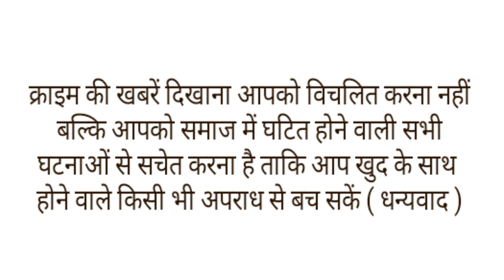कंजूस पति YouTube पर देखकर कर रहा था घर पर पत्नी की डिलीवरी,बच्चे की हुई मौत।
अक्‍सर लोग यूट्यूब देखकर खाना बनाते हैं या कोई दूसरा काम करते हैं. लेकिन तमिलनाडु में एक पति ने जो किया, उससे सभी हैरान हैं. इस शख्स ने यूट्यूब वीडियो देखकर अपनी पत्‍नी की डिलीवरी करनी चाही. उसकी इस कोशिश में नवजात बच्चे की मौत हो गई. जबकि उसकी पत्‍नी गंभीर रूप से बीमार हो गई है. जिसे अस्‍पताल में भर्ती कराया गया है.हैरान करने वाली ये घटना तमिलनाडु के रानीपेट की है. यहां 32 साल के लोगानाथन नामक व्‍यक्ति ने एक साल पहले ही गोमती नाम की महिला से शादी की थी. उसी शादी के कुछ समय बाद ही गोमती गर्भवती हो गई. डॉक्‍टरों ने उसे डिलीवरी की डेट 13 दिसंबर दी थी. लेकिन 13 दिसंबर ठीक से बीत गई और 18 दिसंबर को उसे लेबर पेन हुआ था.लेकिन जब उसे लेबर पेन हुआ तो उसके पति ने उसे अस्‍पताल में भर्ती कराने की बजाय घर पर ही रखा. पति पर आरोप लगाया गया है कि उसने यूट्यूब देखकर उसकी डिलीवरी करनी शुरू कर दी. इसके लिए उसने अपनी बहन की भी मदद ली. लेकिन जब बच्‍चा पैदा हुआ तो उसकी पत्‍नी बेहोश हो चुकी थी और बच्‍चा भी जीवित नहीं था.गोमती के शरीर से काफी खून भी बह चुका था. इसके बाद जल्‍दबाजी में उसे पुन्‍नाई प्राथमिक स्‍वास्‍थ्‍य केंद्र ले जाया गया. वहां से उसे वेल्‍लोर के सरकारी अस्‍पताल रेफर कर दिया गया है. वहां उसकी हालत गंभीर बनी हुई है. नवजात की मौत के बाद पुन्‍नाई के प्राथमिक स्‍वास्‍थ्‍य अफसर ने गोमती के पति के खिलाफ केस दर्ज कराया है.बच्चे की मौत को लेकर अधिकारियों ने जांच शुरू कर दी है और बच्चे के पिता से पूछताछ की जा रही है.